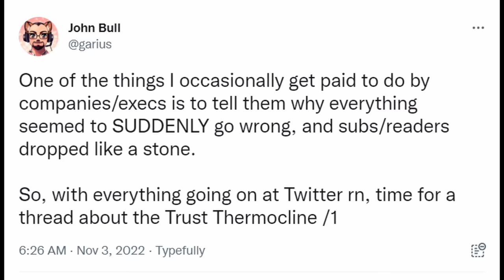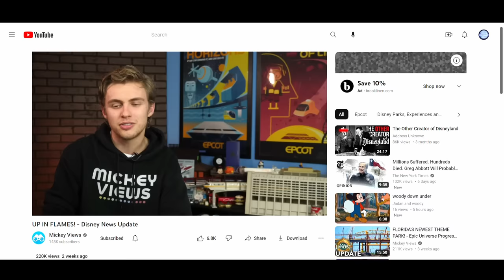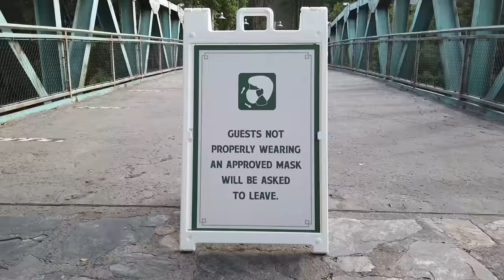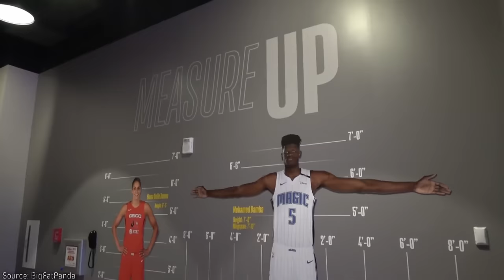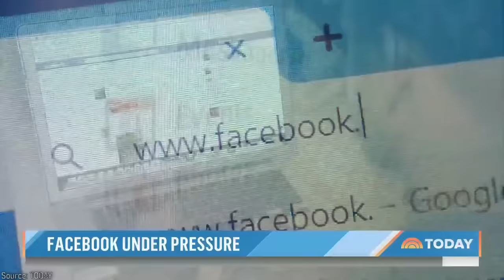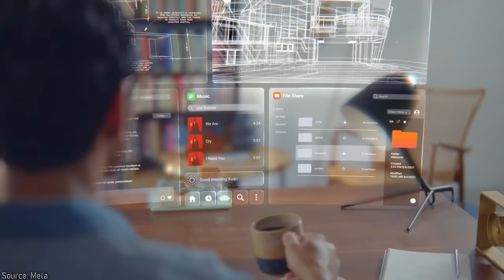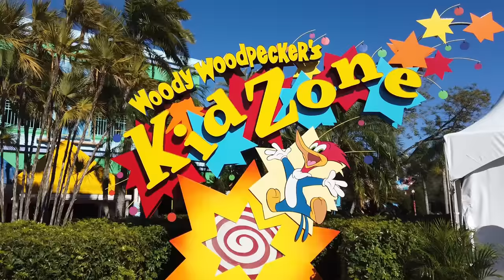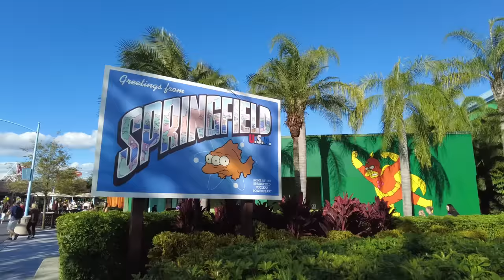Disney Is Quickly Burning Through Consumer Trust, What's Next?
I've spoken quite a bit on the "fall" of Disney previously on my channel, voicing my concerns over the declining quality of the creativity and operations of their theme parks. It's frustrating because it seems that no matter what happens, people will still continue to come and Disney's profits continue to rise. However, I've recently gained new perspective on what these issues mean for the company and how it may lead to significant problems in the future.